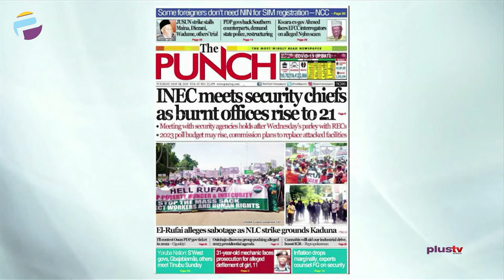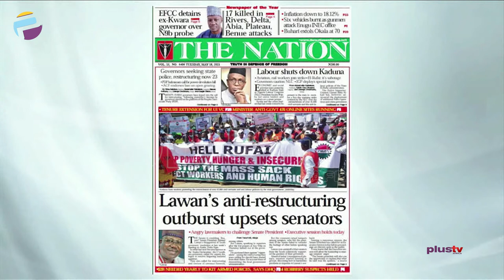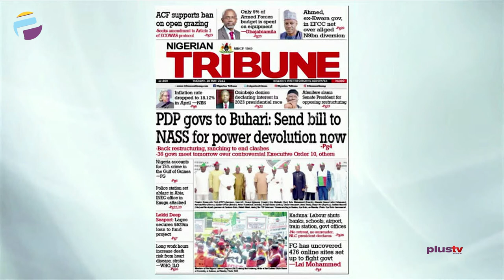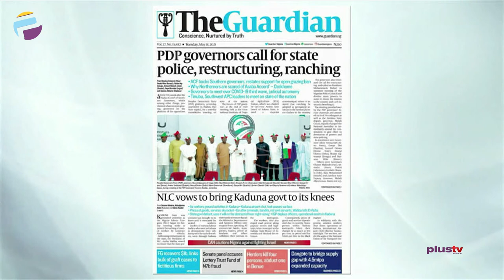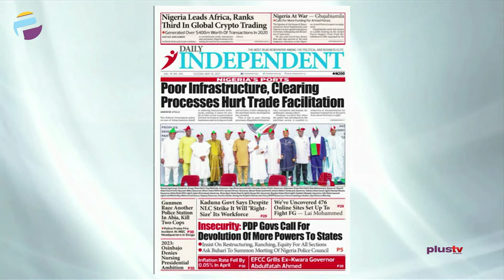INEC Meets Security Chiefs As Burnt Offices Rise To 21 | OFF THE PRESS